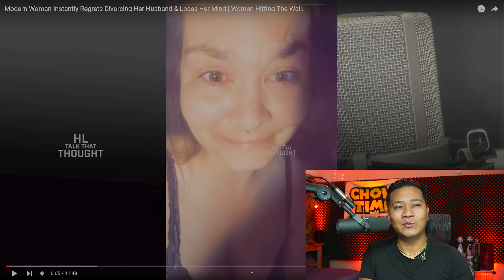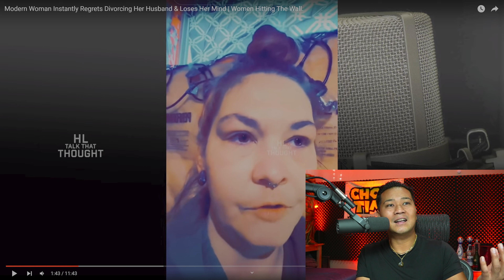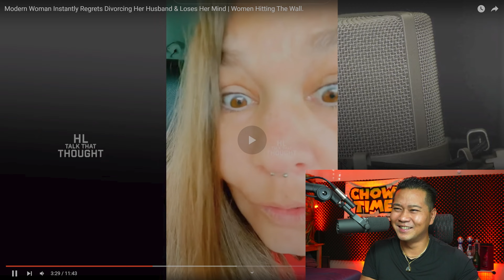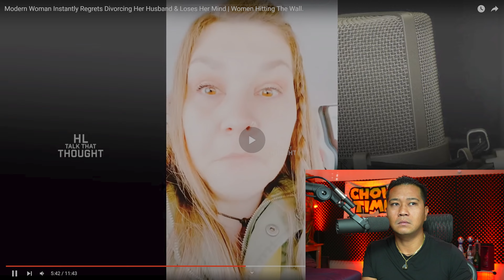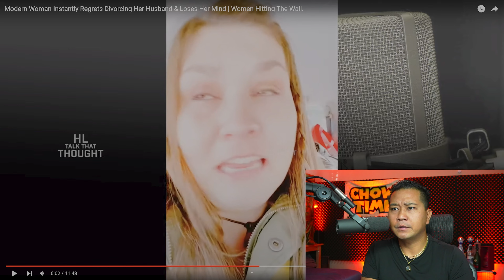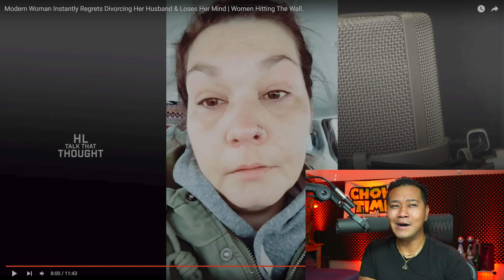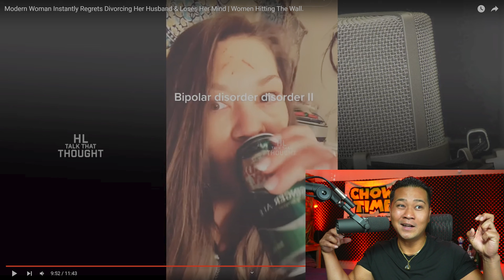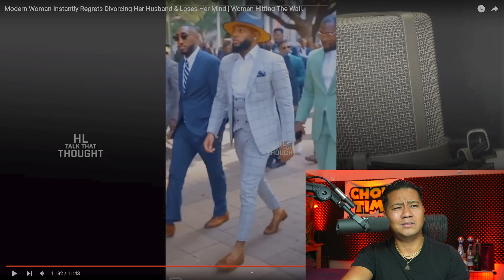Modern Woman Instantly Regrets Divorcing Her Husband & Loses Her Mind | Women Hitting The Wall.